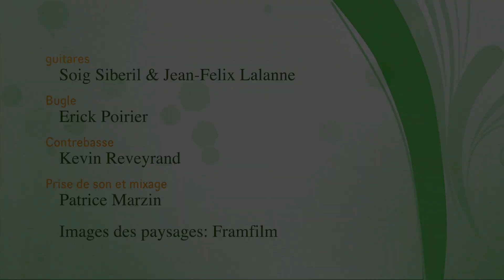LES SENTIERS PARTAGÉS - Soïg Sibéril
Jean-Félix Lalanne, Erick Poirier au bugle et Kevin Reveyrend à la contrebasse